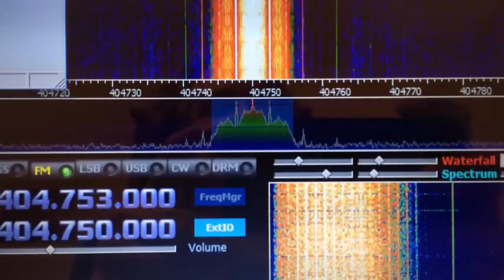RS92-SGP and HDSDR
Sonde is in the other end of the house on my work bench.  200mW power mode.